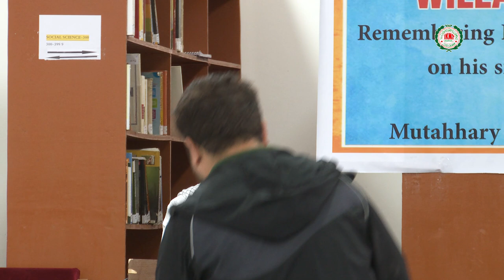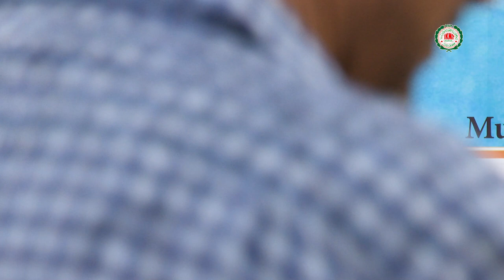شیخ ذاکری کی چھٹی برسی کی مناسبت پر سیمنار زیر اہتمام MES IKMT Kargil 27/7/2022